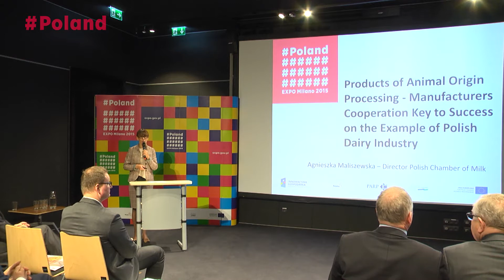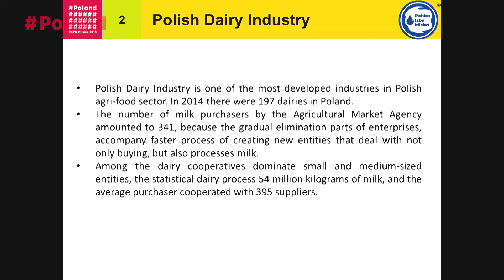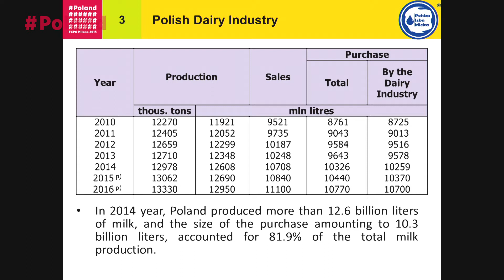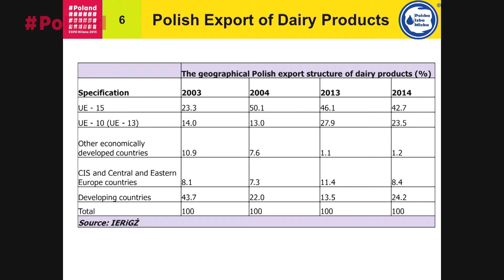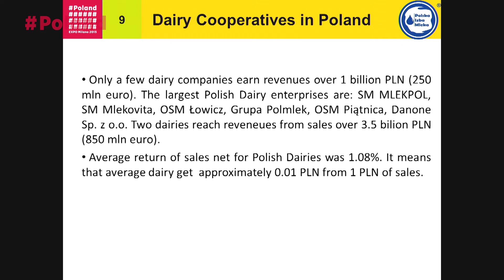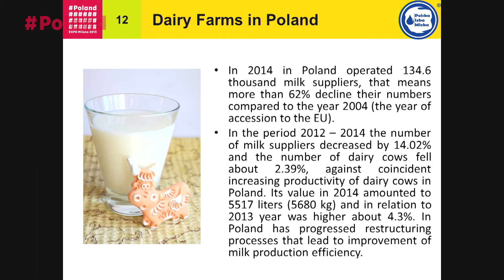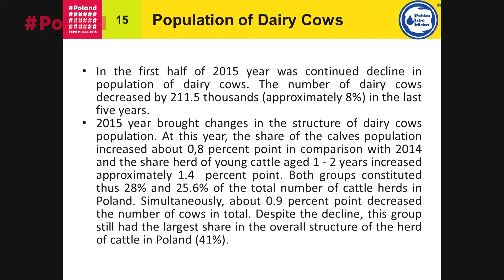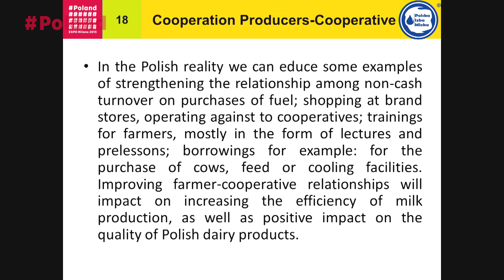Agnieszka Maliszewska, Dyrektor Polskiej Izby Mleka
" Przetwórstwo produktów rolnych – współpraca producentów
i przetwórców kluczem do sukcesu" - wystąpienie na konferencji „Wkład Polski w zapewnienie bezpieczeństwa żywnościowego świata” na Światowej Wystawie EXPO 2015 w Mediolanie w Pawilonie Polski, 19 października 2015 roku